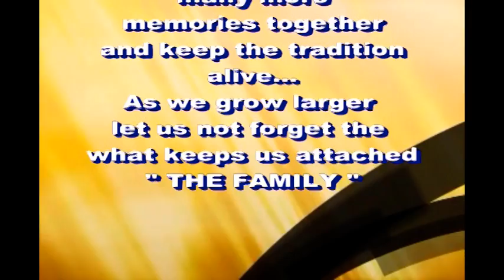CHRISTMAS 2009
PARTY PARTY